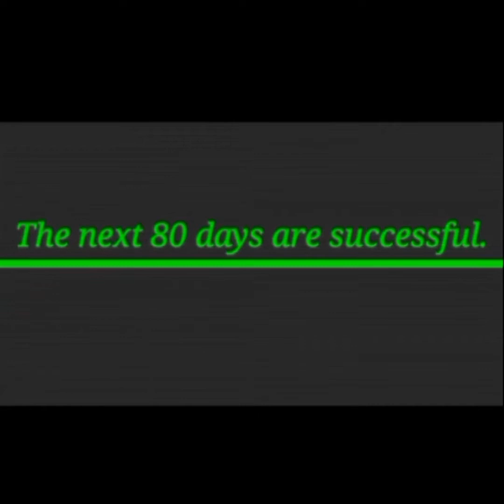इस प्रकार लगाएं अमरूद की कलम 🌱🍐🍐🍐🍐🍐🍐🍐🍐